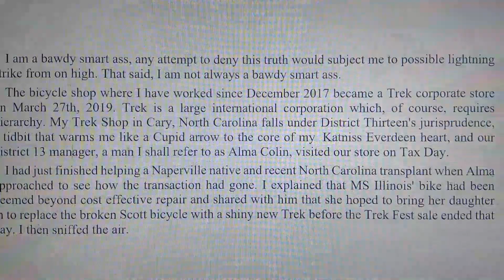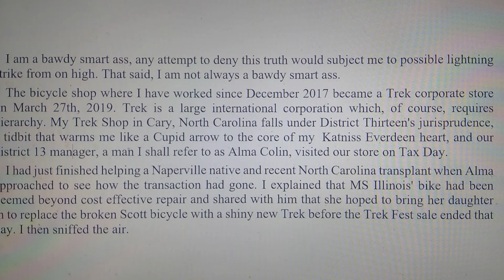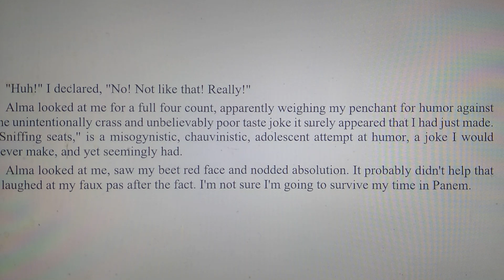District Thirteen: a work story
More adventures of clueless Keith as he makes his way through life.